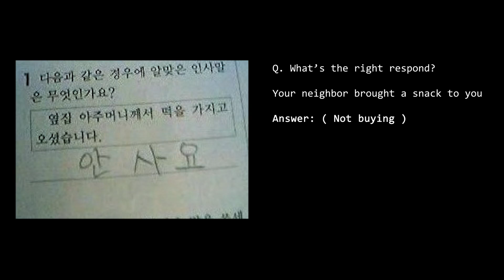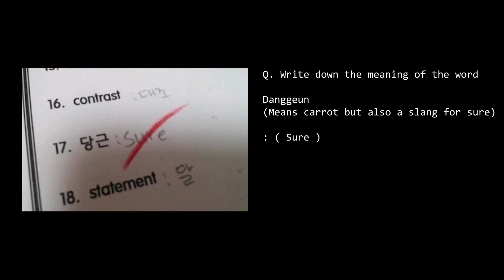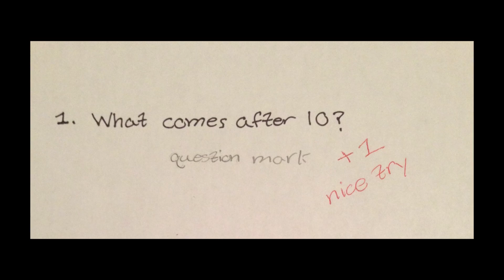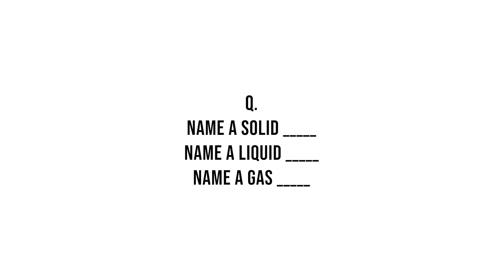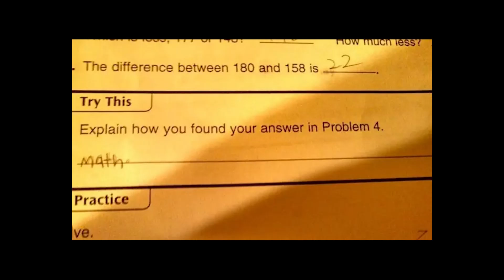Funniest KID TEST Answers!!!